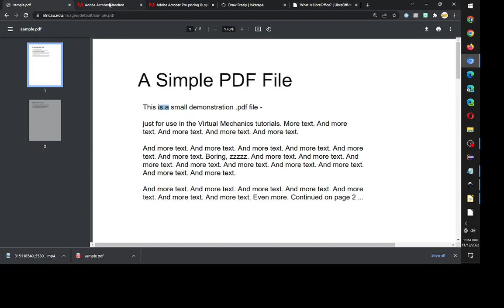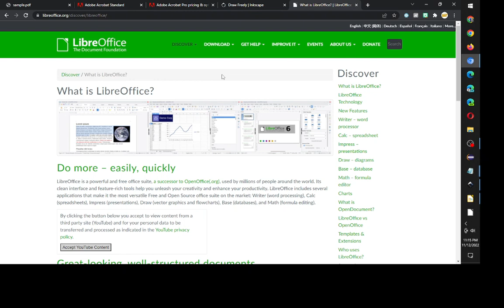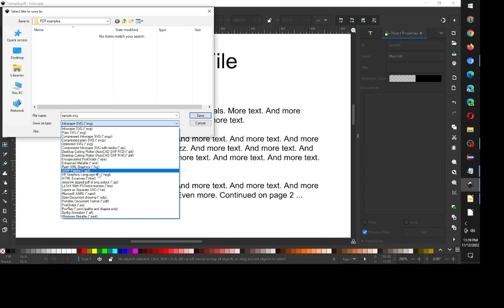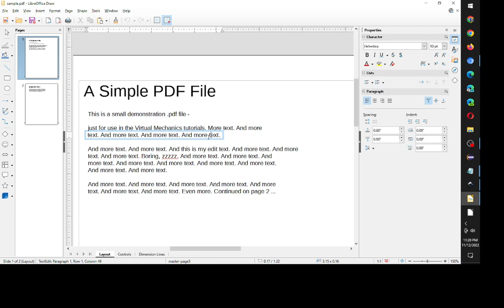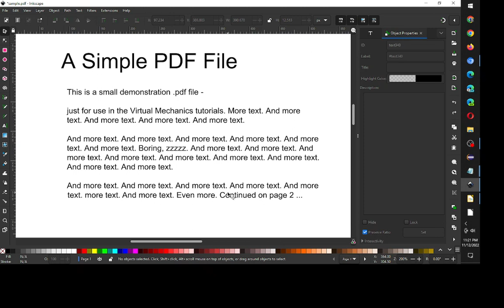I want a free way to edit text on PDF files? Inkscape or LibreOffice worked okay for me. I'm cheap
You don't have to watch this video.  Use case is as follows:
1.  You have a PDF file with text in it, but you want to modify the text.
Solution:  Try LibreOffice or Inkscape.

Recently, my wife has needed to modify pdf's that she's been given as templates.  The problem is that she doesn't have access to adobe acrobat standard or adobe acrobat pro since she no longer works.

As I mentioned, i'm cheap and don't want to pay a monthly fee.

So.. you can find more information about the two softwares:
Libre Office

Both are free to use.
What I've seen is the following:
Inkscape opens most files.  But there is an issue editing text.. so I end up having to create new text objects (which can take time)

Libre Office is great.  Super easy to use.
But.. I've worked on two files where the pdf didn't load correctly!?  So.. it was mentioned in the forum post that if the font files are missing, sometimes the PDF may not load well.

Anyways,.. please let me know what you think?
Hopefully it was helpful.